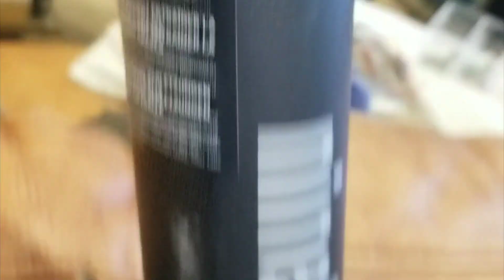Ninebot ES1 ES2 ES3 ES4 Internal Battery Teardown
Shows you where internal battery is located, what it looks like, how to open it up and what's inside.